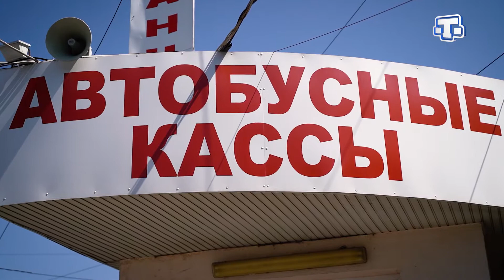«ИнстаСеяат» 4 выпуск. Оленевка/Къара Аджы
Къара Аджыда такъымымызнынъ маджералары
Деликатеслер
Оюнлар
ИнстаСеяат! Сакъын, къачырманъыз!